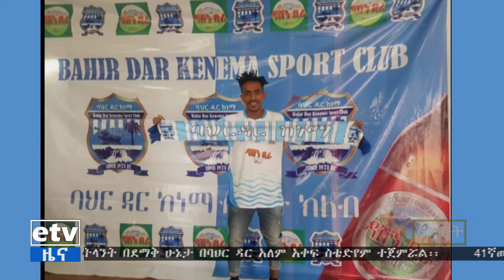የቀን 7 ሰዓት ስፖርት ዜና…ሐምሌ 11/2013 ዓ.ም|etv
የቀን 7 ሰዓት ስፖርት ዜና…ሐምሌ 11/2013 ዓ.ም